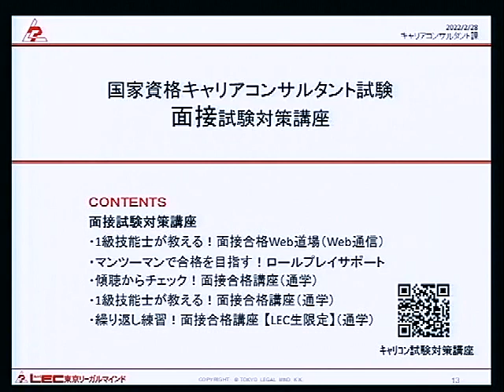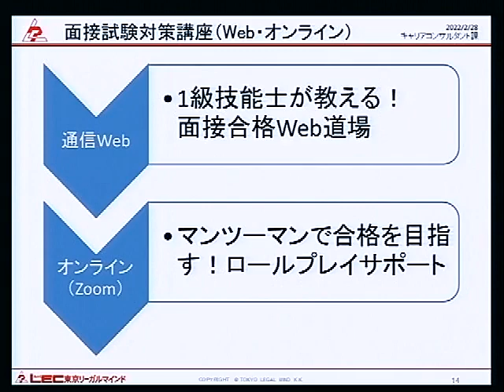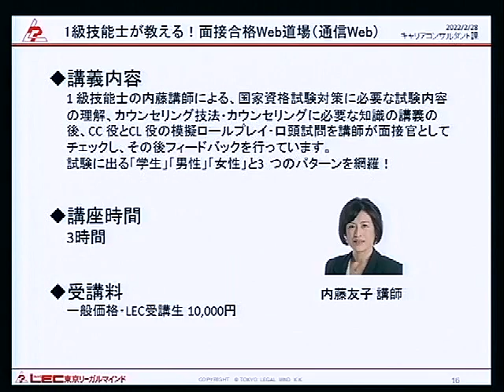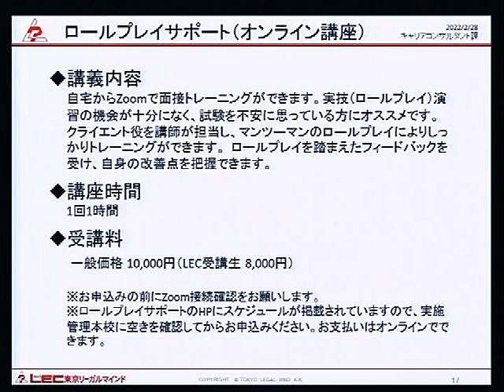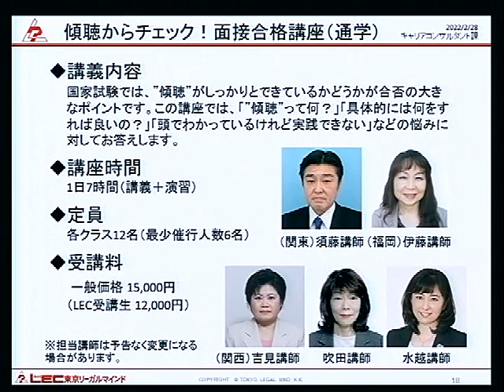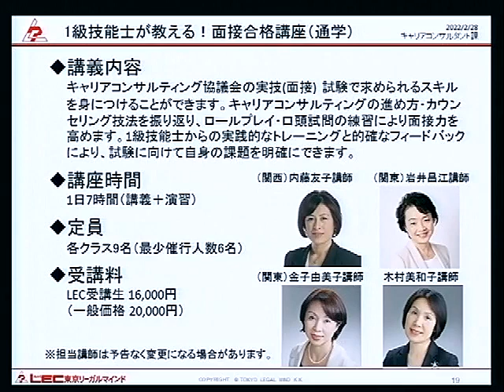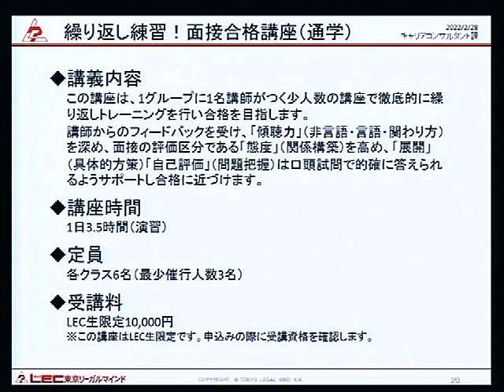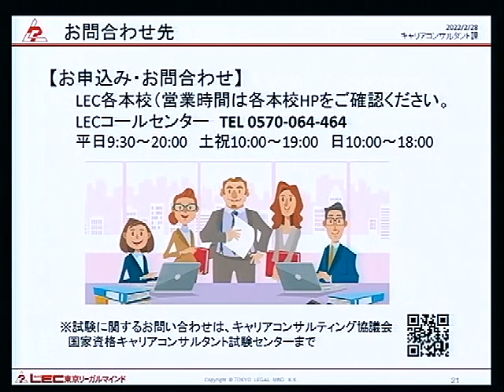大森智美講師の「LEC試験対策講座の選び方（面接編）」